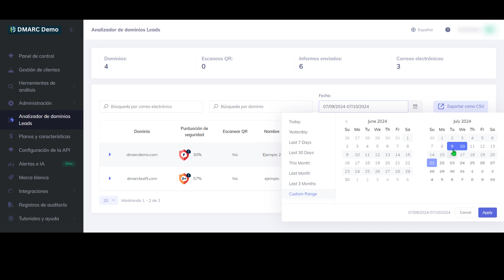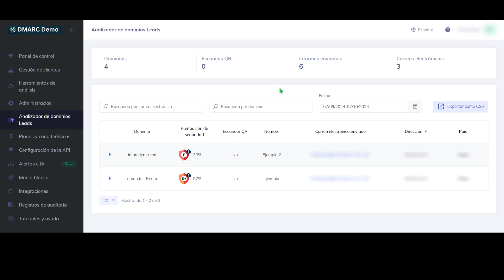Estadísticas del analizador de dominios: nueva función PowerDMARC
PowerDMARC presenta una nueva función para sus usuarios: Estadísticas del analizador de dominios.
En este vídeo, lo guiaremos a través de las funcionalidades de Estadísticas del Analizador de Dominio, accesible a través de la barra lateral. Esta poderosa característica proporciona un desglose completo de los dominios buscados utilizando su analizador de dominios.